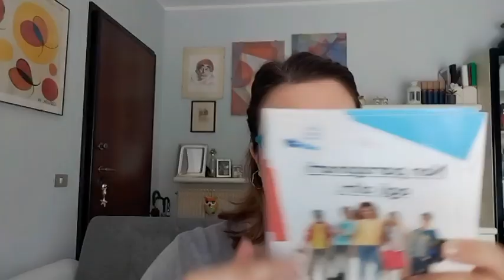SVUOTA LA SPESA ACQUA E SAPONE PRIMA DELLA QUARANTENA